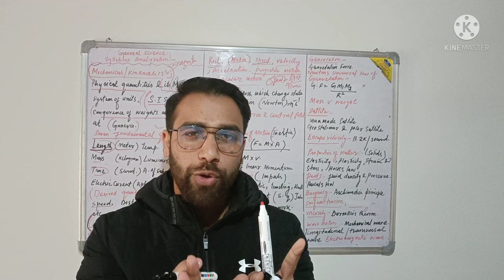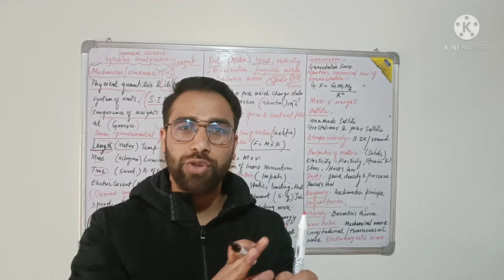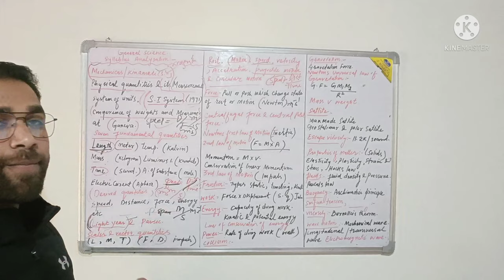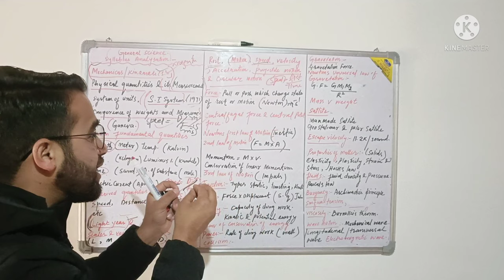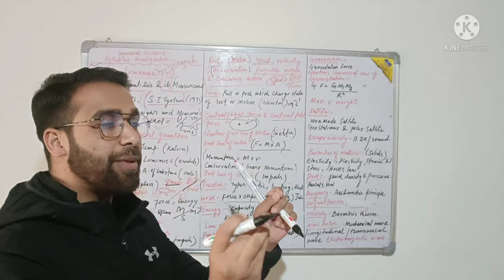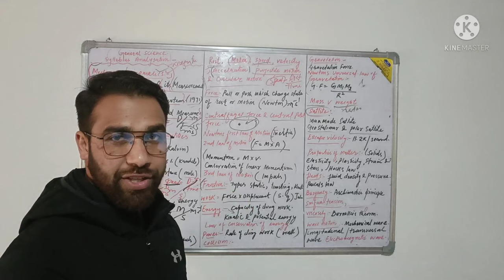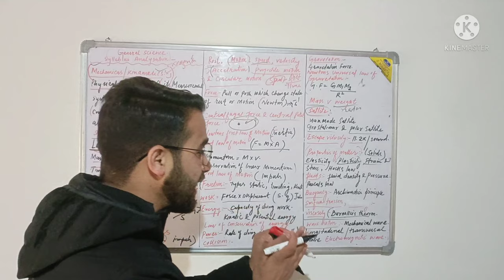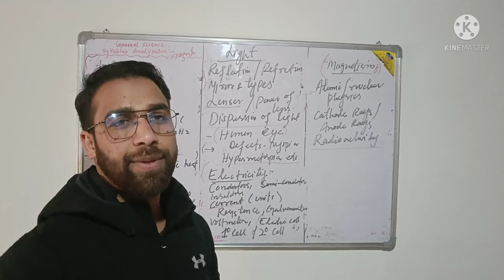Part 9th Crash course on Basic science for Jkssb- Si exam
this part will discuss the concepts of physics..

watch 45 days strategy

watch creative minds YouTube channel